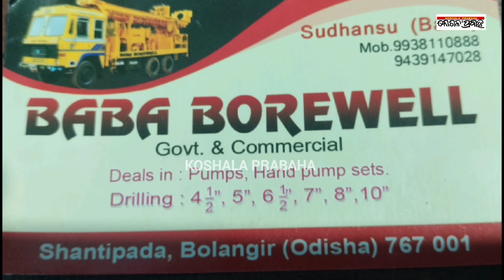ବିଜେଡ଼ିରେ ମିଶିଲେ ୪୩ରୁ ଅଧିକ କଂଗ୍ରେସ ଓ ବିଜେପି କର୍ମୀ/@koshalaprabaha2399